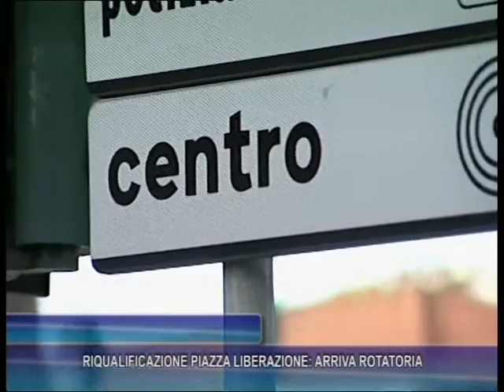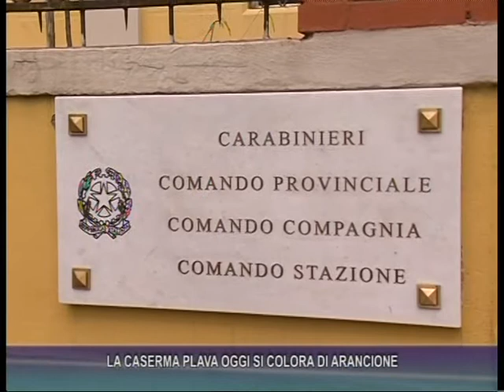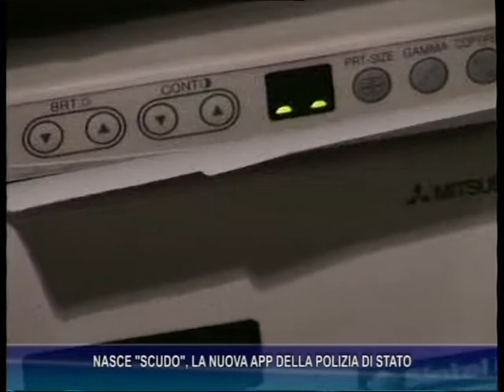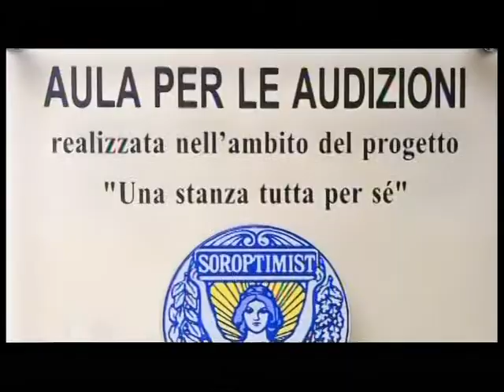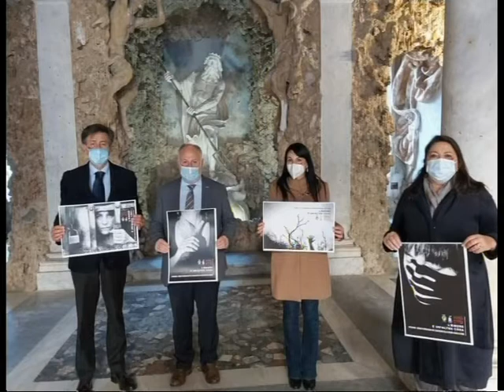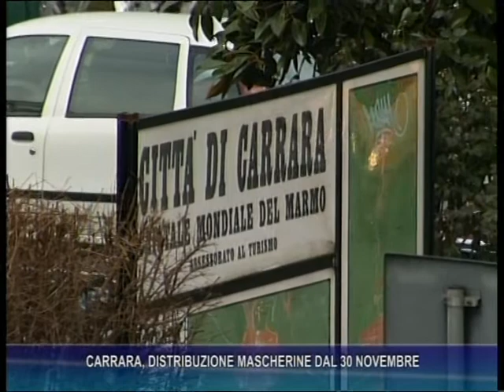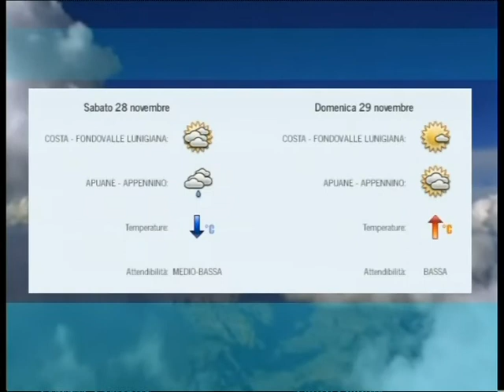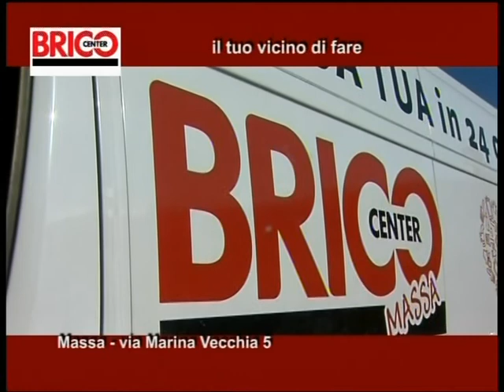Tg del 25-11-2020